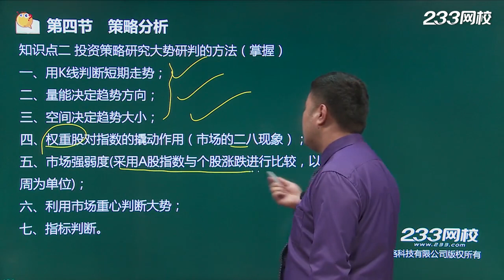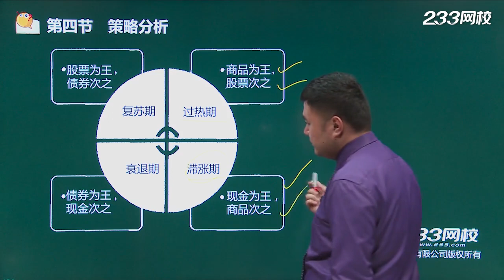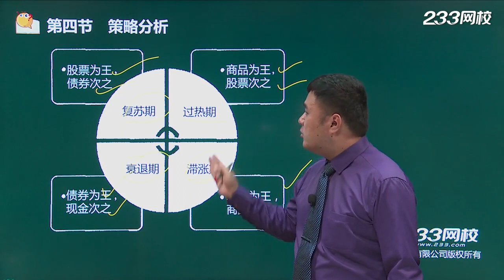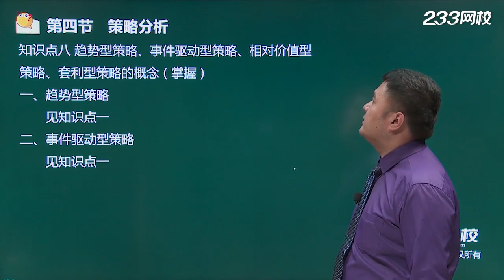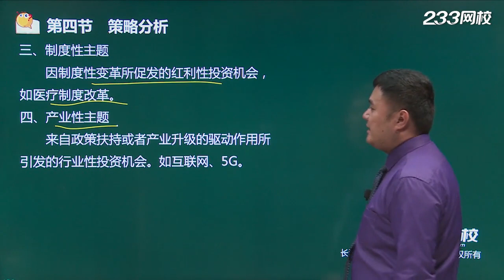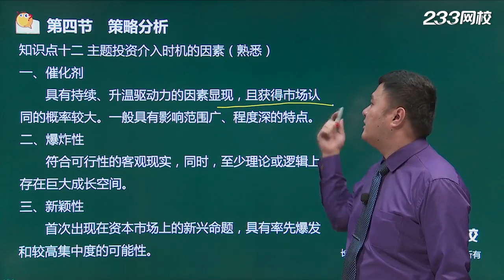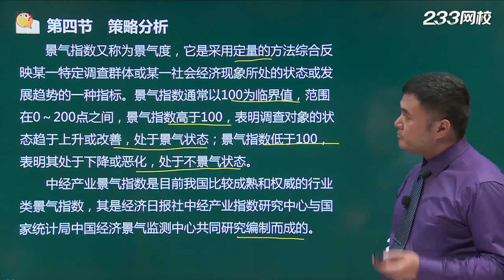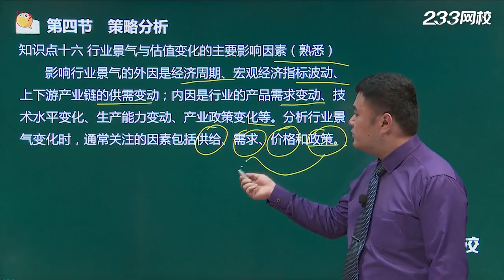31策略分析（二）